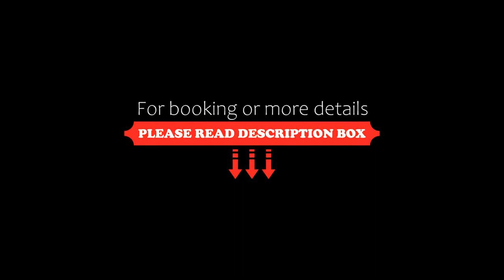Vavelsky Apartments Old Town, Kraków, Poland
About Property:
You're eligible for a Genius discount at Vavelsky Apartments - Old Town! To save at this property, all you have to do is sign in.
Located in Kraków, Vavelsky Apartments - Old Town is 550 metres from Main Square. Adam Mickiewicz Monument is 600 metres away. Free WiFi is featured.

A microwave and kettle are also offered. Each unit comes with a private bathroom with a shower. Towels and bed linen are available. Fridge is provided and it is stocked with...
Property Type: Hotel
Address: Mikolaja Zyblikiewicza 15/1, Old Town, 31-029 Kraków, Poland
Searching For
1. Vavelsky Apartments Old Town - Kraków - Poland
2. Vavelsky Apartments Old Town - Kraków - Poland Address
3. Vavelsky Apartments Old Town - Kraków - Poland Rooms
4. Vavelsky Apartments Old Town - Kraków - Poland Amenities
5. Vavelsky Apartments Old Town - Kraków - Poland Offers and Deals
Audio Credit:
Track Title: Blank Slate
Artist: VYEN